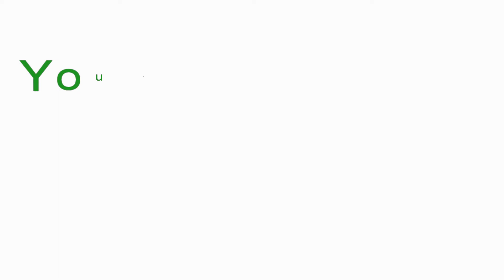3612 Promo 1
From 6th - 8th September 2017 a team of 12 people (made up of Assembly employees and other supporters) are taking on a nationwide cycle and hope to raise £2,000 and reach the overall fundraising target of £10k.
They will begin and end their challenge at Parliament Buildings and cycle a total of 300 miles across all six counties, only stopping for short rest breaks and two overnight stays in Enniskillen and Portrush.